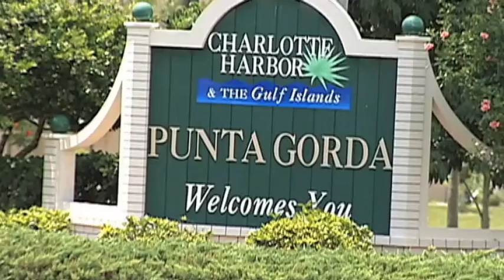SNN: Local retirement hotspots